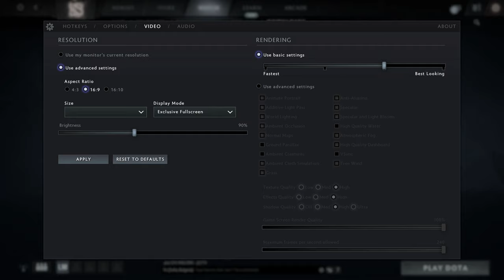🎮 NVIDIA GeForce RTX 3070 [Laptop, 85W] - Dota 2 gameplay benchmarks (1080p)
💻 Test Configuration:
• 16 GB RAM
• External Monitor

✅ LaptopMedia.com